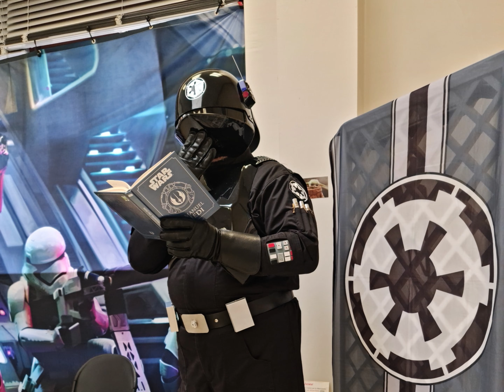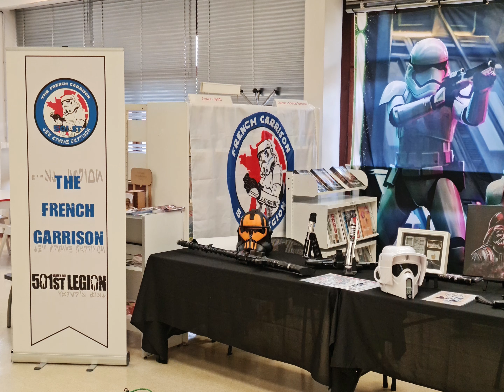🌟🌟🌟 BAM - Dans les Étoiles 2023 - Star Wars - Photos - Villeparisis ...